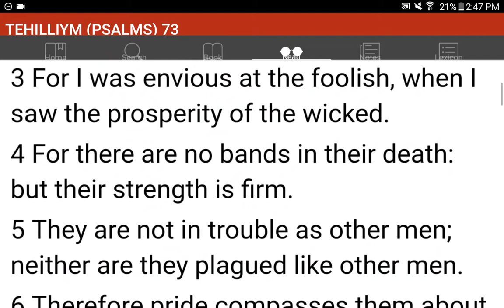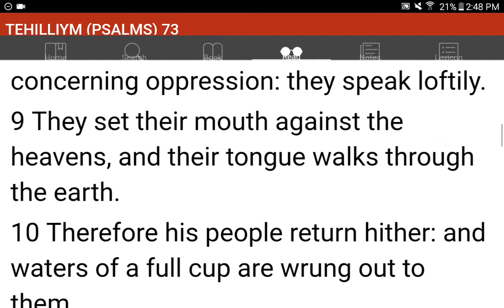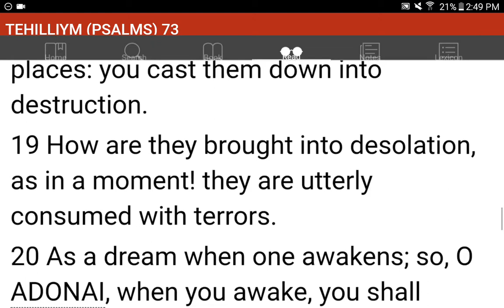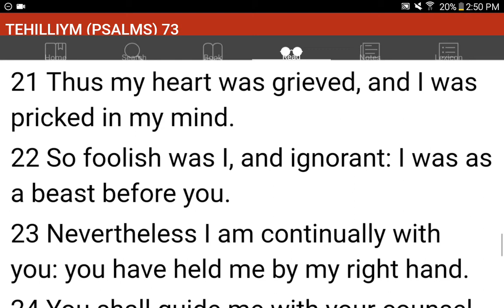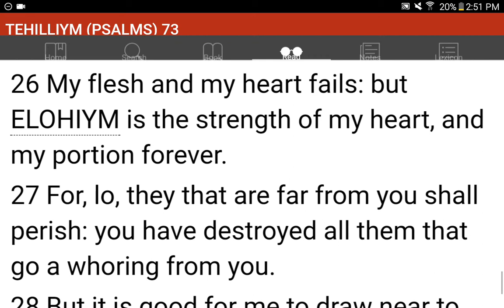💜h?™ "What's the MOST HELPFUL & SIMPLEST WAY that WORKS?"™ GIVE 1P/Month NOW! GCash